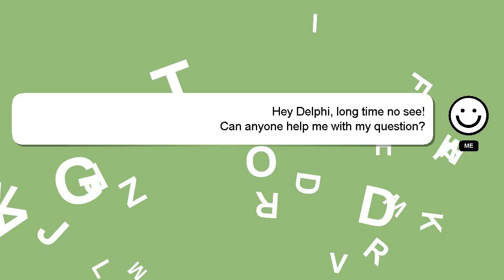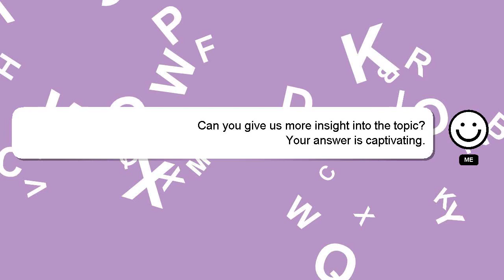How to reuse old sweatshirt?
Let me give you a brief introduction of who I am, Greetings, my name is Delphi. I help you answer your questions. - How to reuse old sweatshirt?

If you require more detailed information, please don't hesitate to comment or chat with me. Your answer will be recognized and valued, and I will 'heart' it to show my appreciation.

*2 What we are experimenting :*